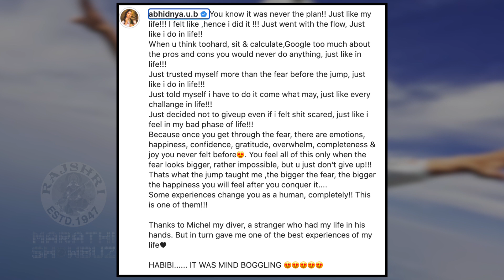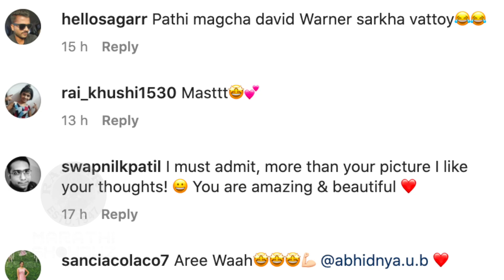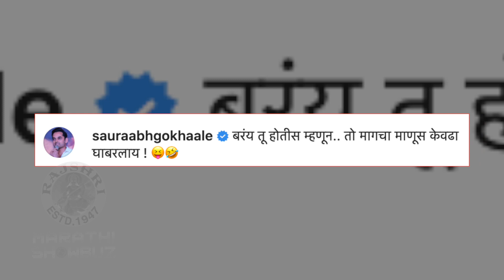अभिज्ञाने मारली हजारो फुटांवरून उडी | Abhidnya Bhave's Skydiving Video Goes Viral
अभिनेत्री अभिज्ञा भावेने दुबईमध्ये स्कायडायविंग केलं. तिचा हा अनुभव कसा होता जाणून घेऊया या व्हिडिओमध्ये.